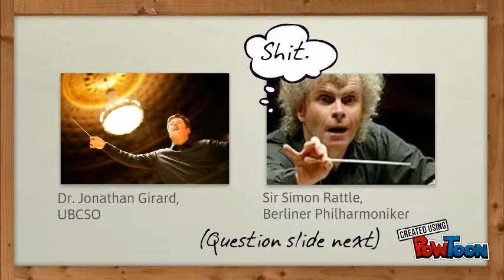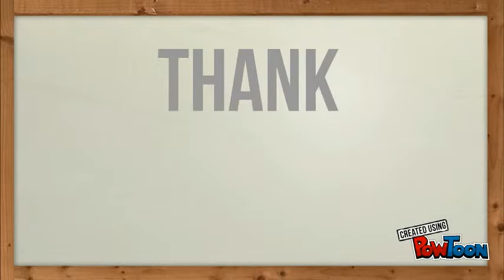Duel of the Symphonies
An exploration of the basics of beats, with musical applications-- Created using PowToon -- Free sign up -- Create animated videos and animated presentations for free.  PowToon is a free tool that allows you to develop cool animated clips and animated presentations for your website, office meeting, sales pitch, nonprofit fundraiser, product launch, video resume, or anything else you could use an animated explainer video. PowToon's animation templates help you create animated presentations and animated explainer videos from scratch.  Anyone can produce awesome animations quickly with PowToon, without the cost or hassle other professional animation services require.